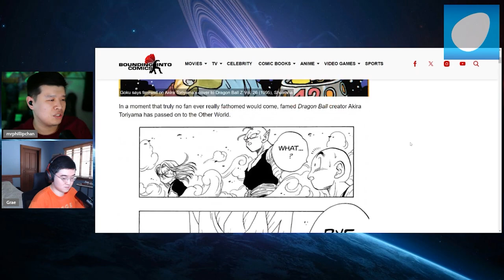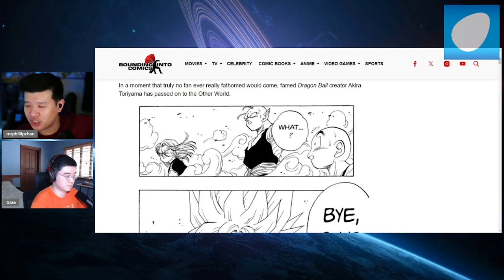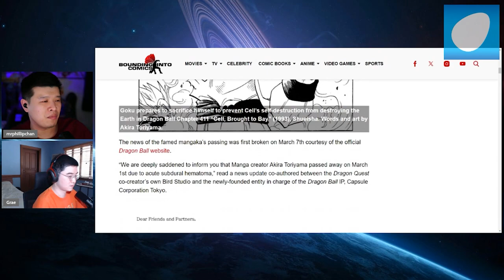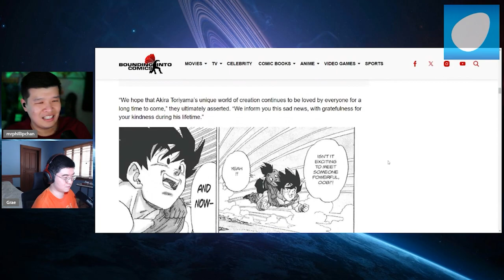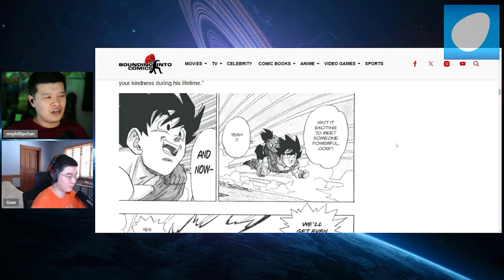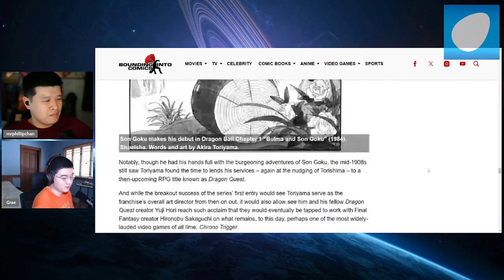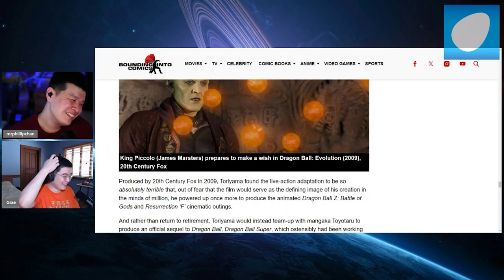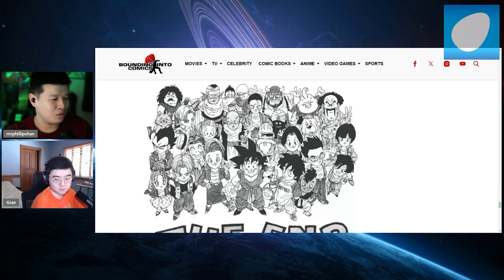Farewell Akira Toriyama, You Will Be Missed!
Akira Toriyama, the creator of the much beloved Dragon Ball, has sadly passed away. May you rest in peace and thank you for the love and influence you have imparted to the world. Rest assured, your legacy will continue!